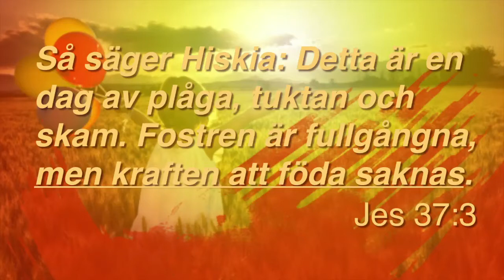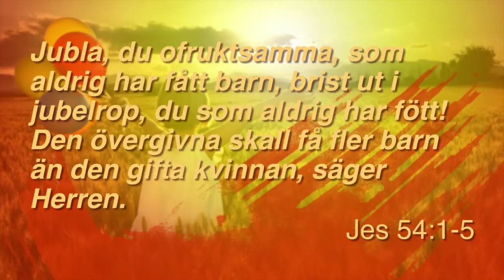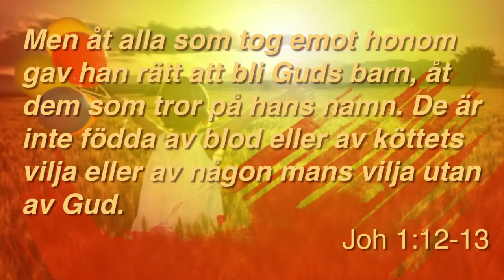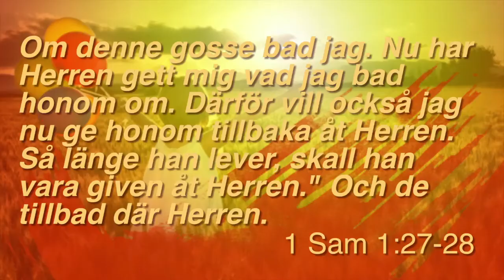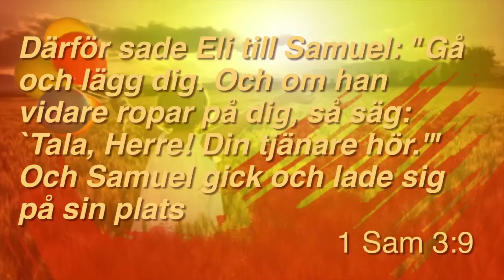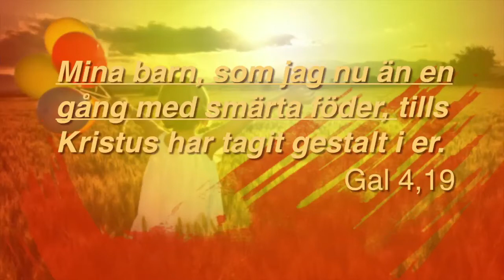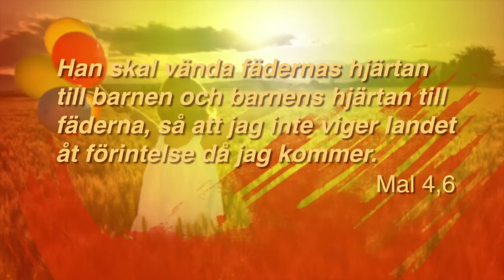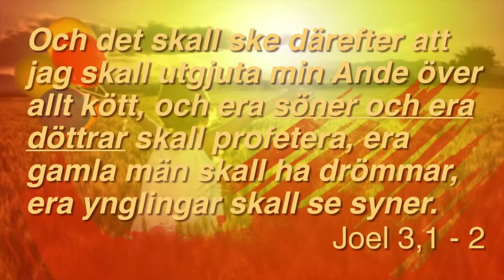Kraft till att föda